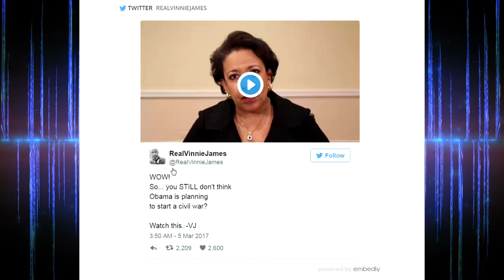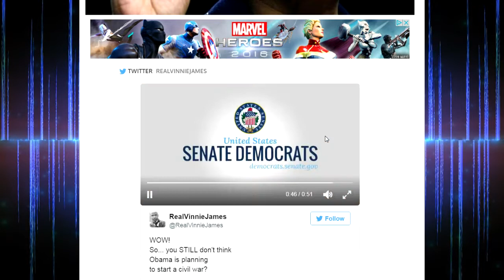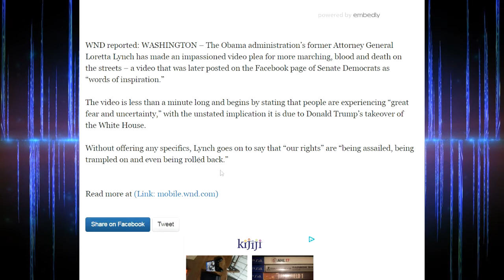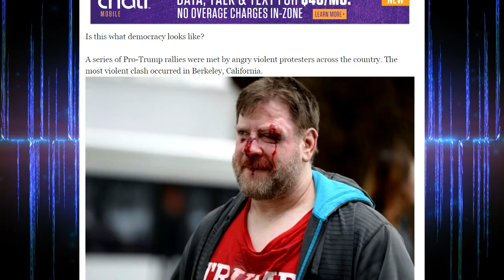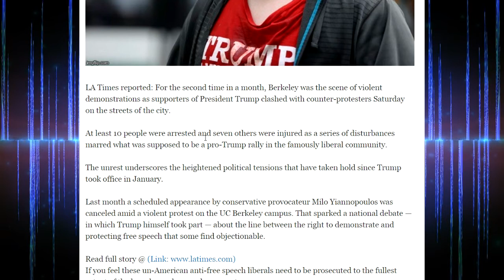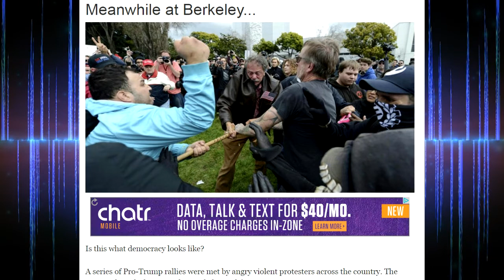Loretta Lynch Calls For A Civil War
Katrina Pierson tweets about all the horrible things that have happened since Trump became President

Meanwhile at Berkeley...